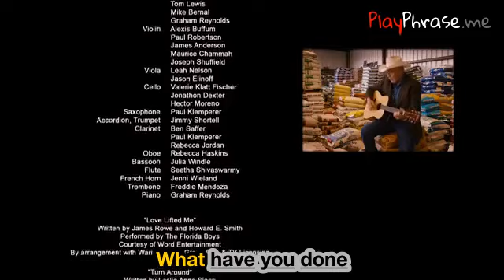"What have you done"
[To see the translation of the phrase, set up your language in the youtube settings.]

"What have you done for me lately"

Descripton:

Said to someone when they used to provide very helpful things, but no longer do

Example:

You used to give me great things, but -

"Who are you, and what have you done with"

Descripton:

Used to express astonishment when somebody says or does something completely out of character. The only possible explanation is that they've been replaced by an alien shape-shifter who looks exactly like them, but acts differently.
The phrase is a parody of the cliché found in old movies, when somebody returns home to find their lover gone and a stranger in their place.

Example:

Shanee: "I'm going to stay in tonight and study."
Ruthie: "Who are you, and what have you done with Shanee?"